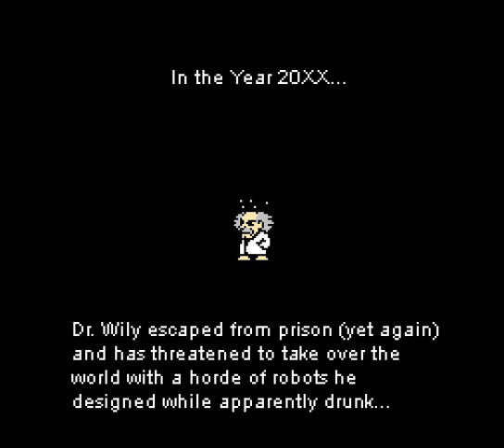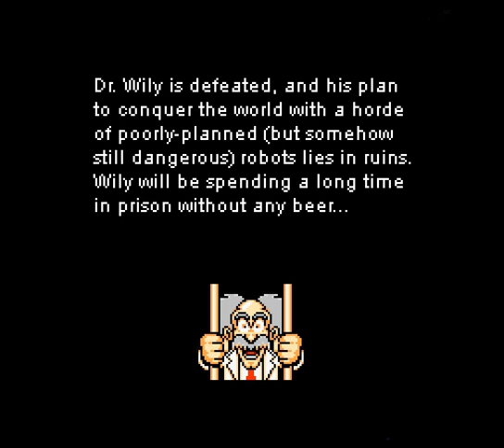Mega Man: Dr. Wily Wanders Off - Longplay